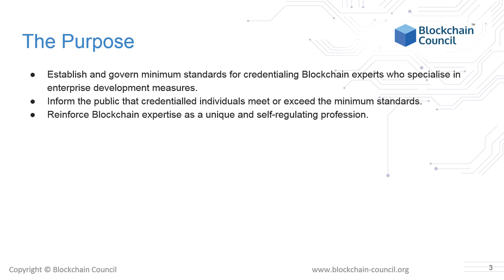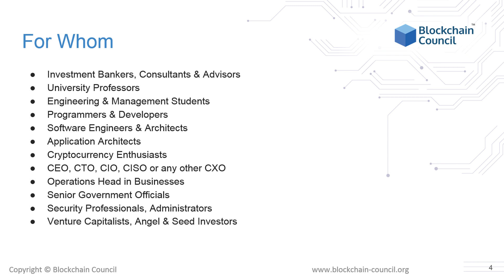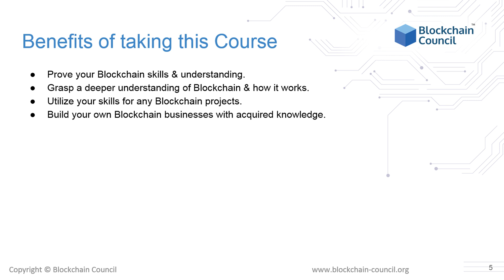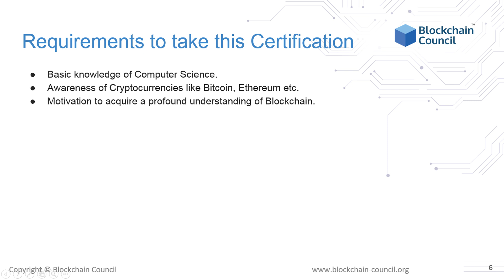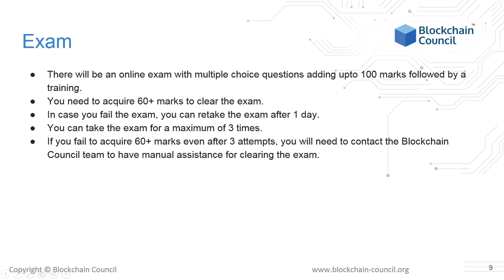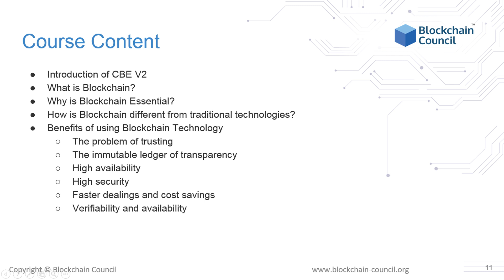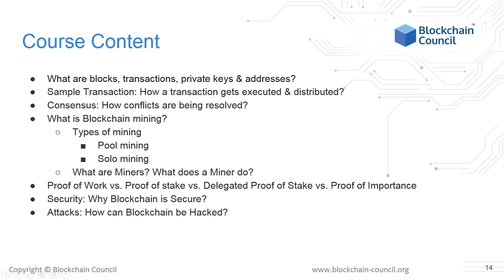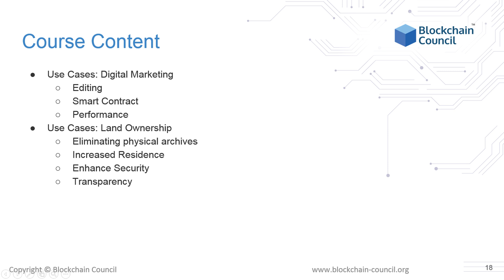Certified Blockchain Expert™ V2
Here is a quick overview on our new certification training Certified Blockchain Expert V2

A Certified Blockchain Expert is a  professional who understands Blockchain technology profoundly and can build Blockchain-based applications for businesses.

CBE is exhaustive training, an exam-based program aiming to impart in-depth practical knowledge in Blockchain technology. As demand for Blockchain professionals is soaring, this certification will prove to be your competitive advantage giving enterprises confidence in the quick hire.